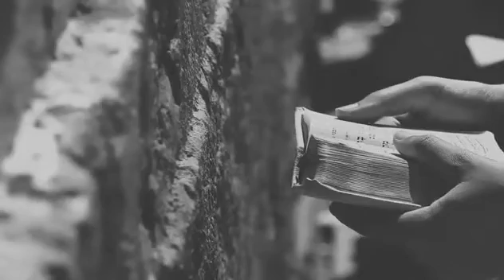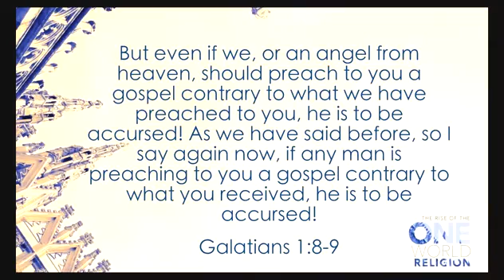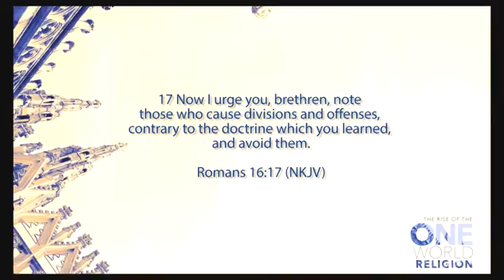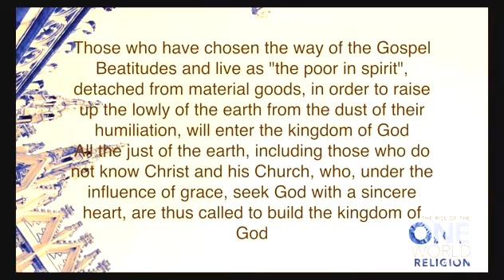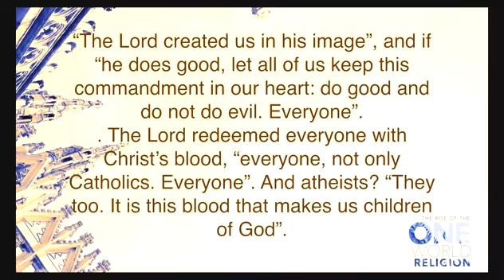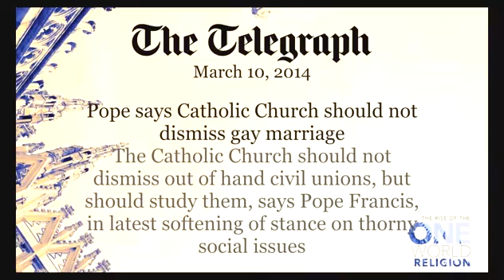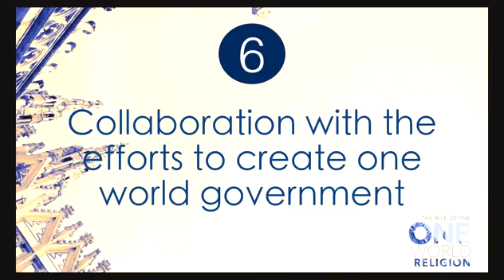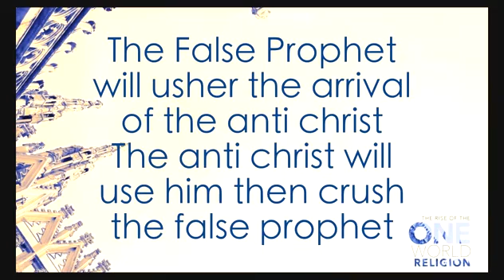Amir Tsafati October 18 2017 ★ THE RISE OF THE ONE WORLD RELIGION ★ Amir Tsarfati Prophecy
║Youtube Video Creators in Creative Common and it was remade and resounded.
║Please view source videos from the Official Channel Of Amir Tsarfati for the original one and do not take it too serious.
║Just spreads the news to everyone!
║This video made for those who have missed this Amir Tsarfati content part above.